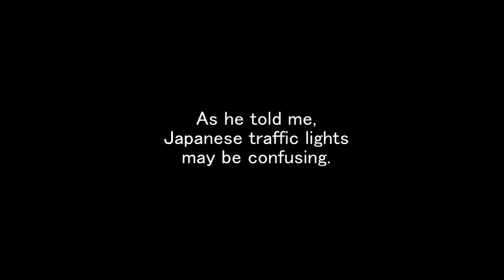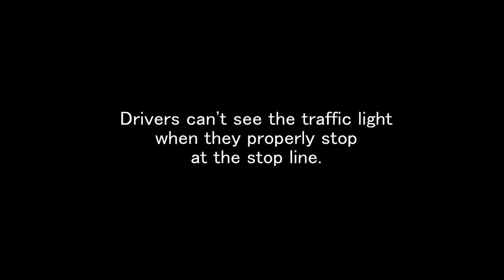Japanese Traffic Lights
If you have a chance to drive in Japan, be careful with the traffic lights.
They are hard to see and may be confusing.